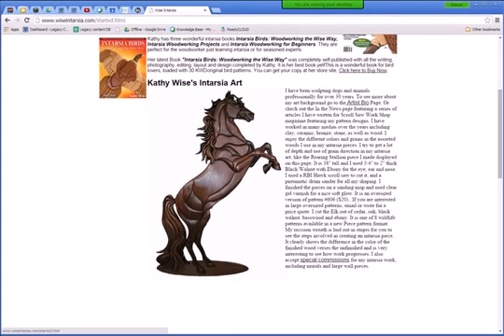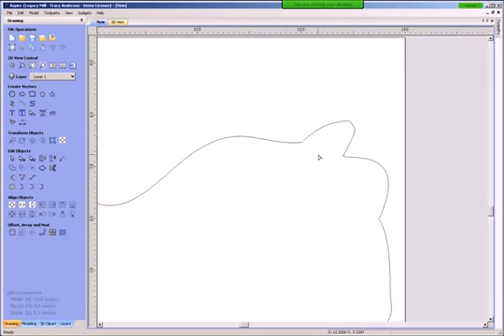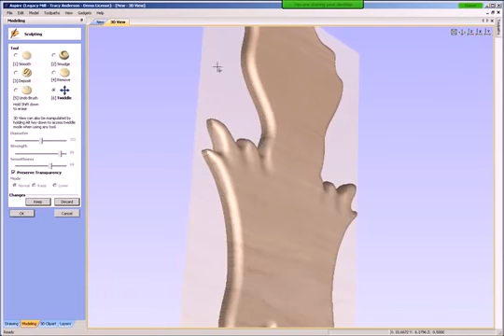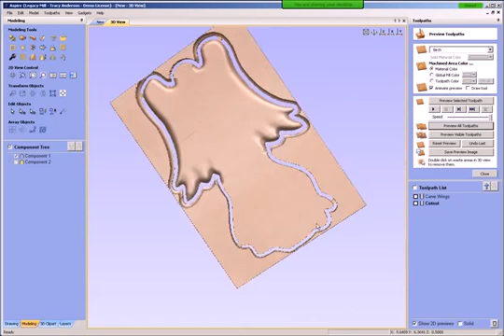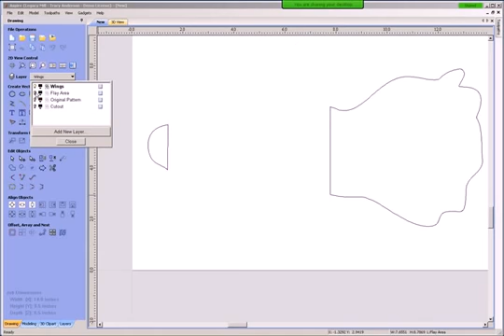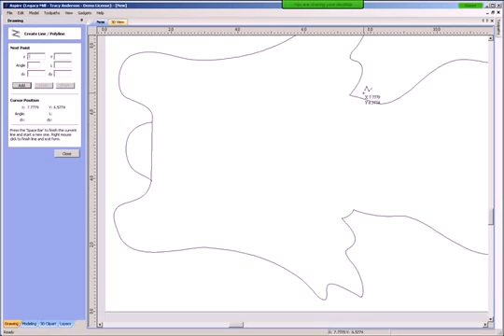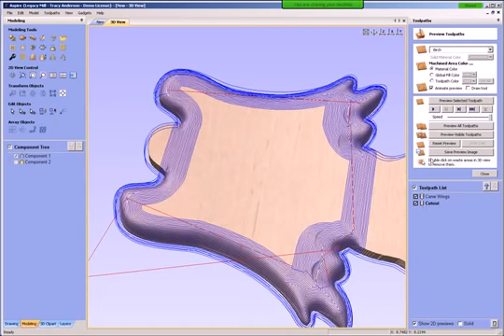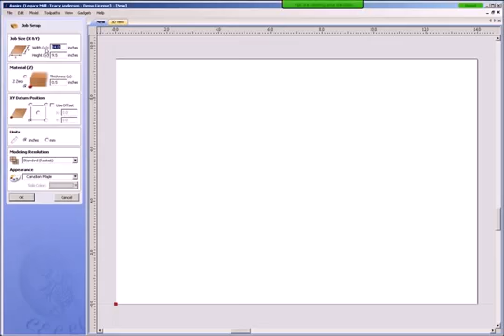Legacy CNC Intarsia Angel Class 1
Learn how to program the wings / backer board for the angel project using Aspire.

Learn how to program the body parts of the intarsia angel using Aspire.

Learn how to design and draw the coffee table legs using TurboCAD.

Learn how to model and carve text on text using Aspire.

Learn how to scale, nest and program the patterns, puzzles and projects from MakeCNC.com.